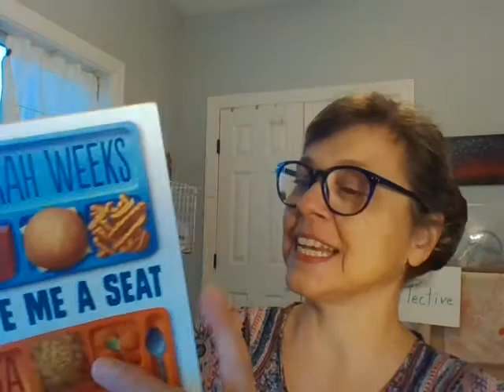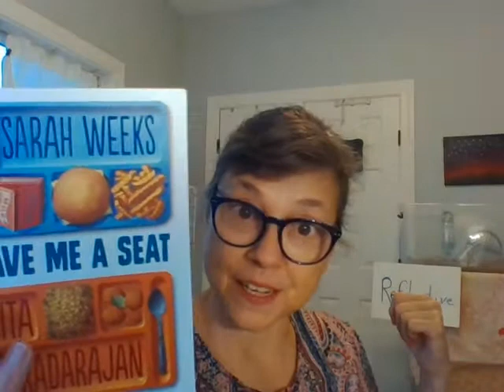Save Me a Seat, chapters 48 and 49 - end of the book